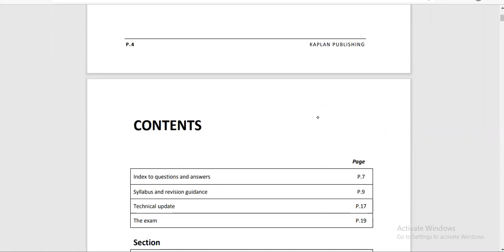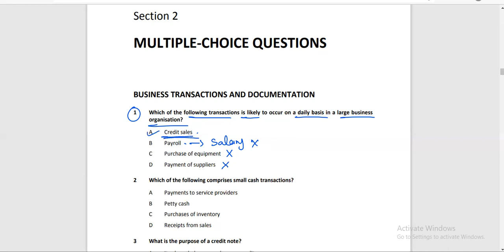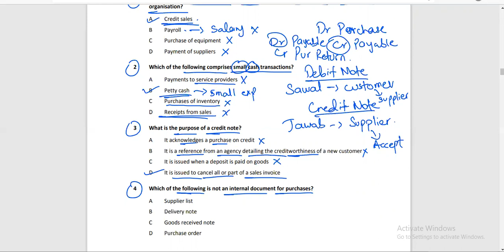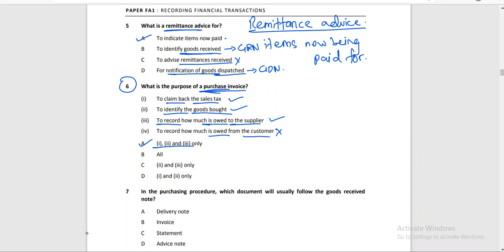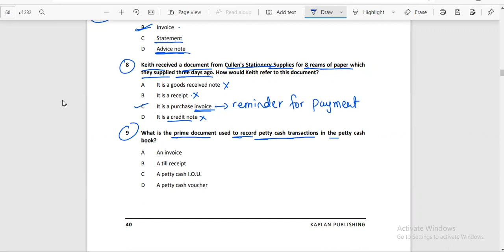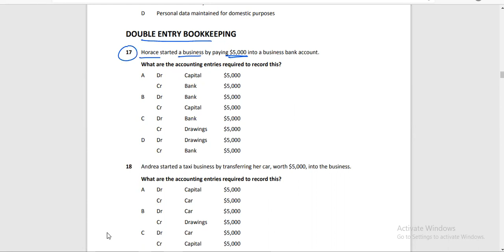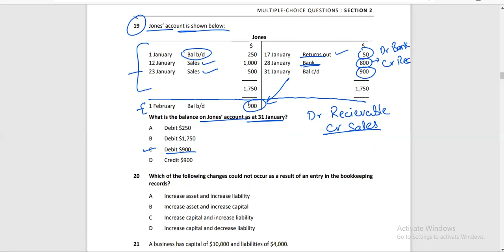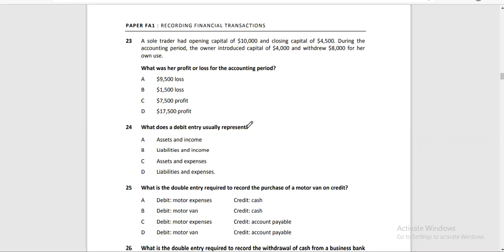ACCA FA-1 (V2.0) -- LECTURE # 3 --- Double Entry Kaplan Kit